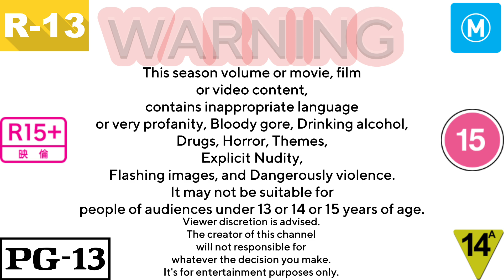OliveSouch Age-restricted Warning (HD)